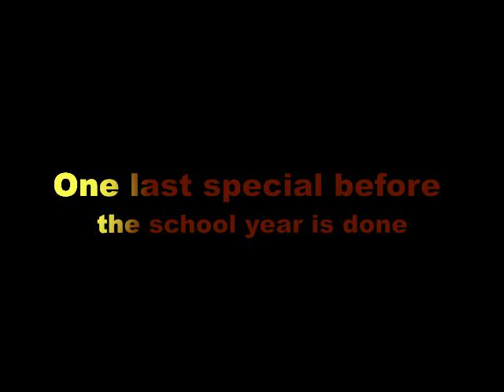I Want You Back Summer Special (Jackson 5)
just a quick lip sync special to end the school year right.
Song: I Want You Back - Jackson 5